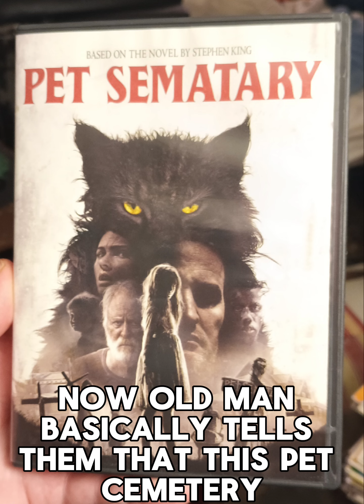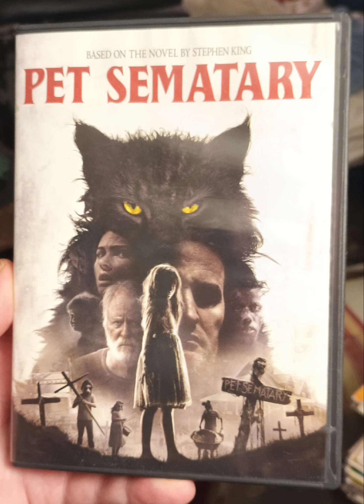Pet Sematary (2019) Movie Review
Highly Recommend